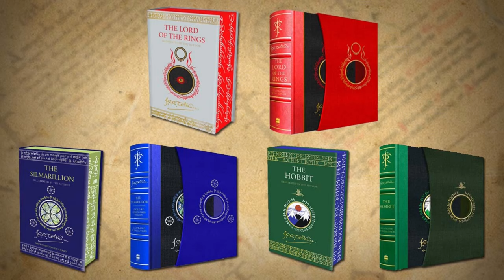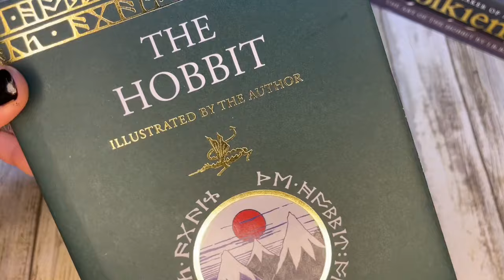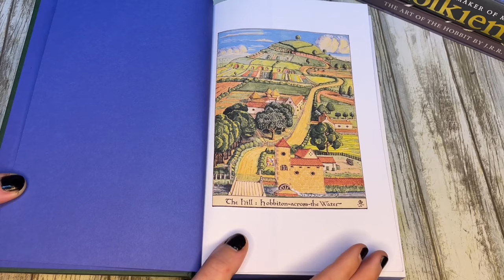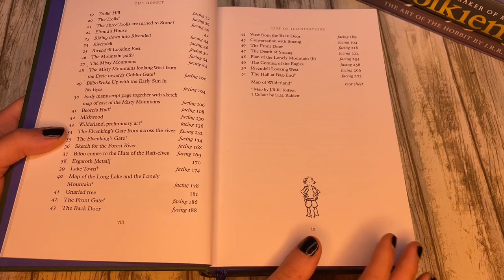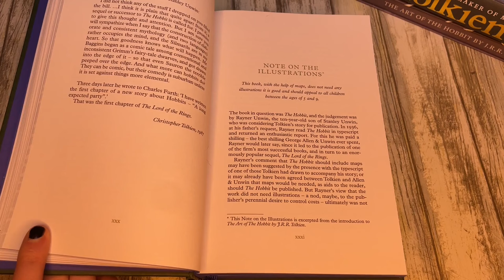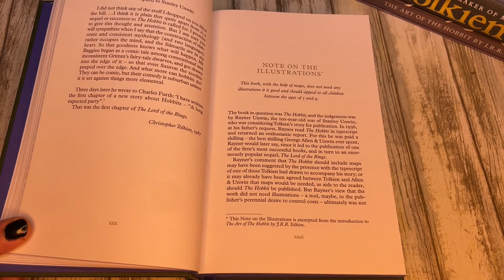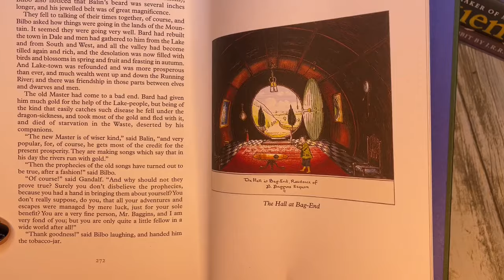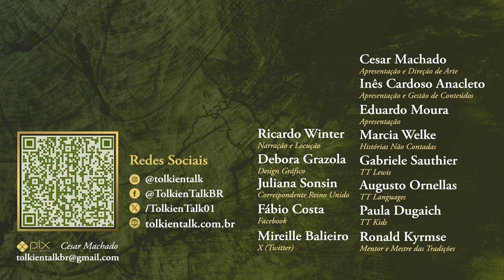Resenha "The Hobbit" Illustrated by the Author Hardcover Ed. (2023) | TT 838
Depois de termos “O Senhor dos Anéis” e “O Silmarillion” publicados na coleção "illustrated by the author", chegou a vez de “O Hobbit”. Em 2023, a demanda de Bilbo ganhou duas novas edições, com mais de 50 artes pelo próprio J.R.R. Tolkien.
Confira neste vídeo a edição de capa dura com dust jacket, explore todos os detalhes e descubra como Tolkien imaginava Bilbo, os Anãos, Gandalf, Smaug e os lugares da sua Terra-média.

Amazon Prime: amzn.to/2LLDY1Z
Padrim: goo.gl/7n4cjd

APRESENTAÇÃO

CONFIRA TAMBÉM

Resenha "The Lord of the Rings" Illustrated by the Author Hardcover Ed. (2021) | TT 824

MÍDIAS SOCIAIS

TRILHA SONORA

Beautiful July - Million Eyes
Memories Soar - Jon Bjork
A Useful Craft - Jon Bjork
The Beginning - Gavin Luke
Fay in Mist - Magnus Ludvigsson